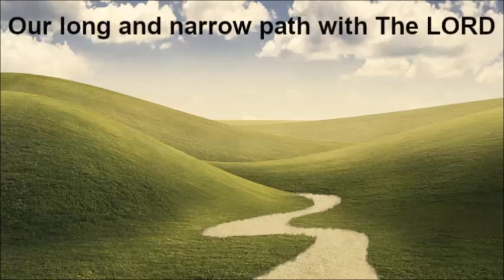The Spiritual Reality of Gang Stalking ~ by Zeph Daniel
Insights into the spiritual reality of gangstalking.